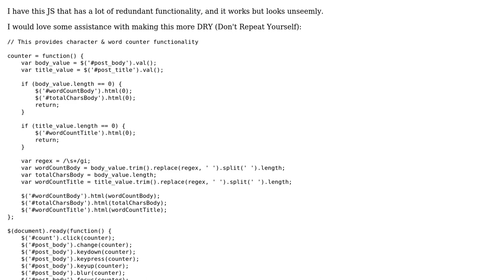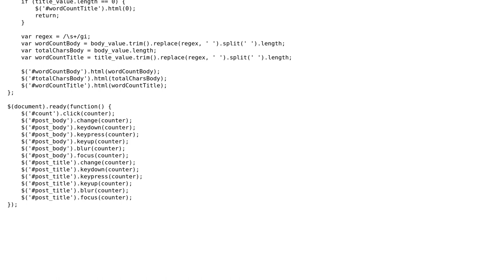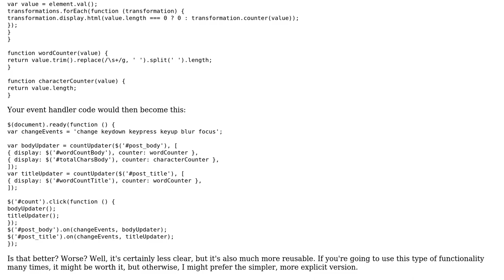Code Review: Character and word count functionality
With thanks & praise to God, and with thanks to the many people who have made this project possible! | Content (except music & images) licensed under CC BY-SA | Music | Images & others | With thanks to user marcamillion user Jamal user Alexis King and the Stack Exchange Network Trademarks are property of their respective owners. You are responsible for your own actions.